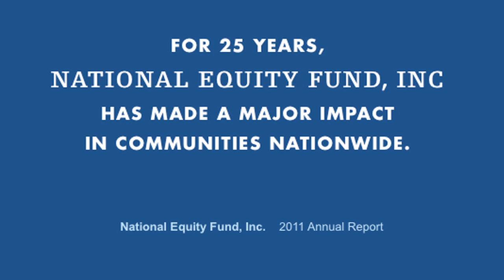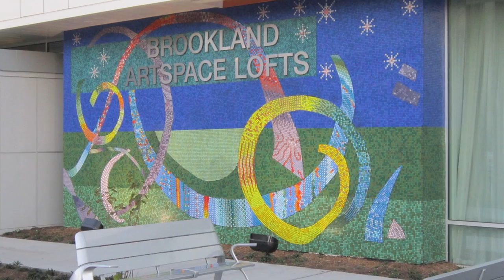National Equity Fund, Inc. | 2011 Annual Report